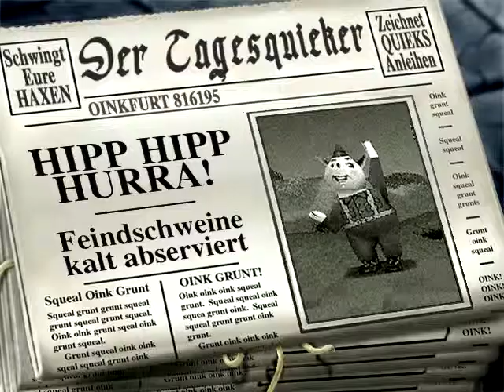Lets Play Frontschweine - 02 Die Patrouille (PC)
Hallo und Willkommen zurück. Erstmal sorry für den Anfang, leider hat er das Willkommen im Video ausgelassen, warum auch immer.

Heute werden wir ein weiteren teil der Insel Kap Keilerkopf einnehmen, wie wir uns schlagen werden seht ihr im Video.

Wem es gefällt kann ein Abo und Like da lassen, wem es nicht gefällt kann ich leider nicht weiter helfen. Es gibt genug andere Lets Player.

Anbei, ich toleriere keine Hates, Beleidigungen mir oder andern gegenüber. Wer das tut, wird vielleicht geblockt.

Ich habe nix gegen Eigenwerbung von Lets Playern schliesslich wollen sie auch entdeckt werden. Keine Spams ect. seid alle nett.

Wer mir gerne Tipps geben möchte kann dies tun, nur bitte auf nette art. Keine befehle mir gegenüber wie, ey Spiel das oder Spiel so ect. ich spiele was ich habe und wie ich lust hab, auf meine art. Spielen soll auch spass machen und nicht weil es andere so wollen.

Viel Spaß wünscht euch Steven5092

Nebenbei eine kleine Info am Rande, ich bin einem Projekt bei indiegala beigetreten, es nennt sich Affiliate und bedeutet, wenn ich euch einen link gebe und ihr kauft was über diesen link, dann bekomme ich ein bisschen was davon. Ich zwinge euch nicht, aber bin über jede kleine Unterstützung sehr Dankbar.

Anbei die ganzen Angebote, wird sehr viel sein, denke passt nicht alles hin. Somit teile ich es auf, bei jedem Video ein paar links. Viel Spass beim stöbern und auf meinem Kanal. :-)
Indiegala Angebote

The Dark Eye Universe Bundle

Is Defense

Syberia 3

Titans Dawn of Tribes

Seven Enhanced Edition

Seven Enhanced Collectors Edition

Shaq Fu a Legend Reborn

Downward

Redout Enhanced Edition

Witch it

Laser League

Seabed

Stayin Alive

Dead Cells

The Daedalic Armageddon Bundle

Daedalic Gigantic Bundle

Home Architect Design Your Floor Plans in 3D Ultimate Edition

Watch Dogs 2 Gold Edition

Far Cry 5 Gold Edition - Far Cry New Dawn Deluxe Edition Bundle

South Park The Fractured but Whole Gold Edition

Assassins Creed Origins Gold Edition

The Crew 2 Gold Edition